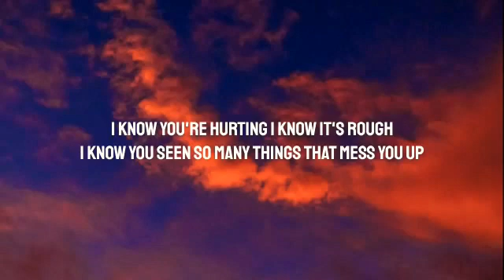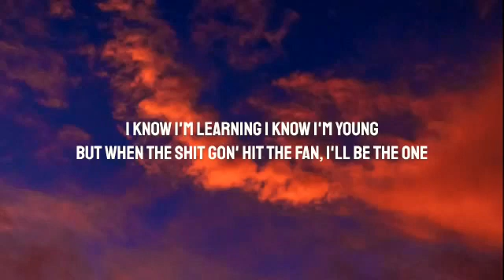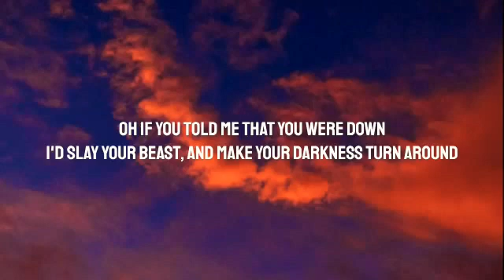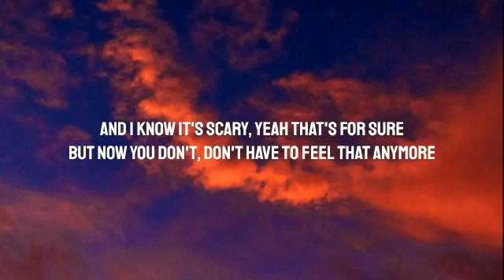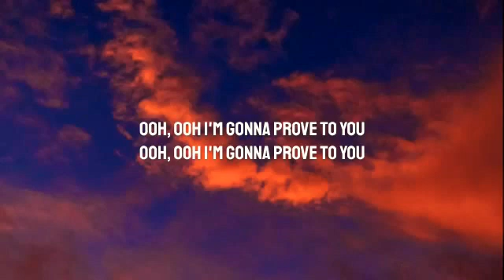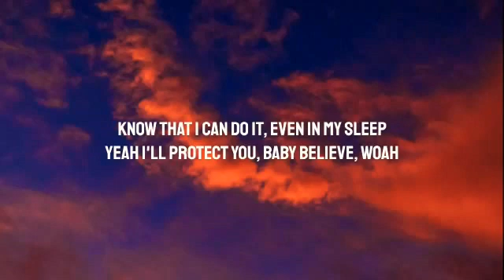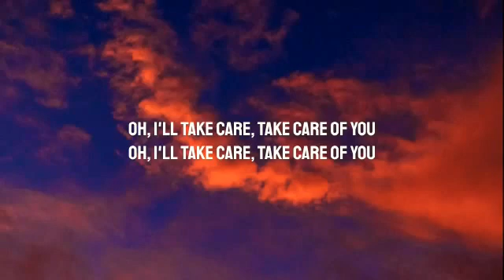Ella Henderson - Take Care of You (Lyrics)